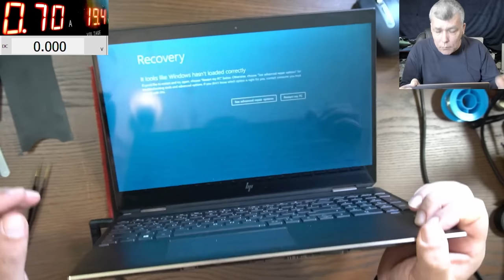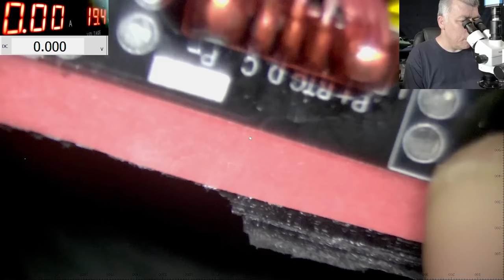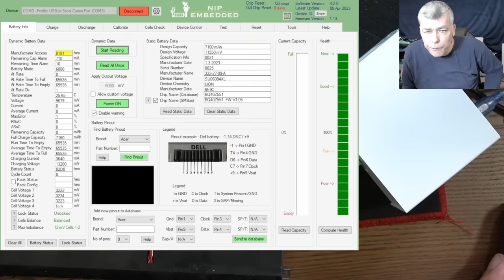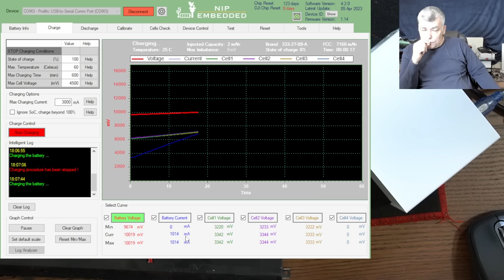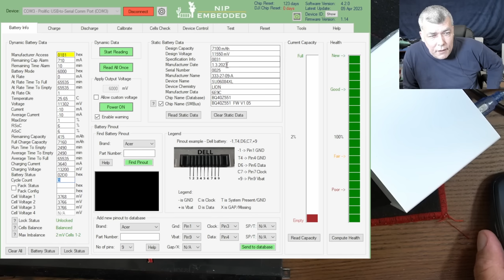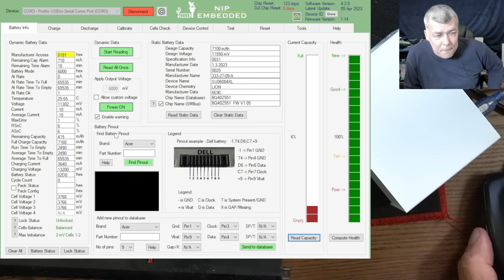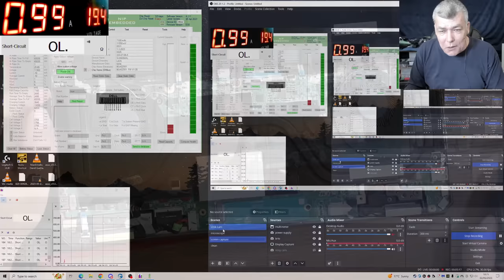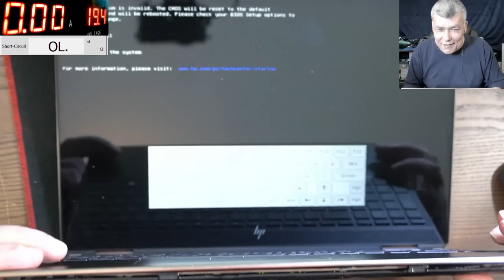Customer replaced battery and the laptop went dead, what he did wrong? Can we fix it? Hp laptop